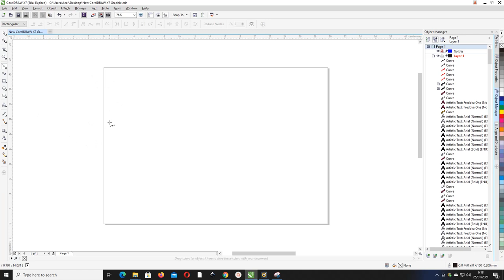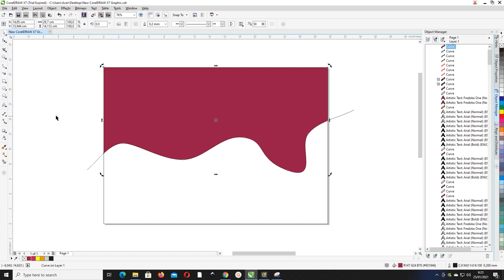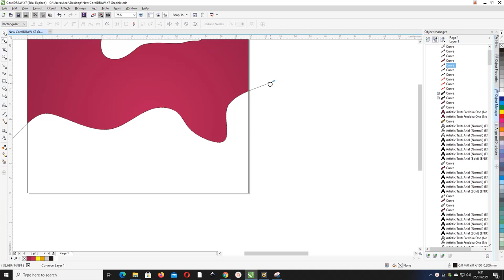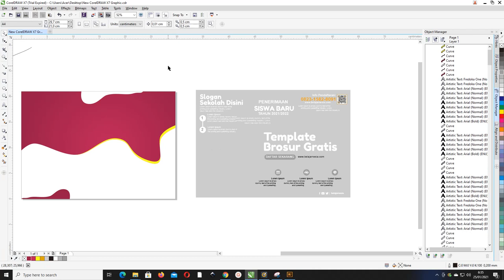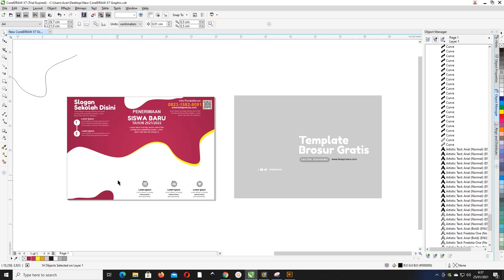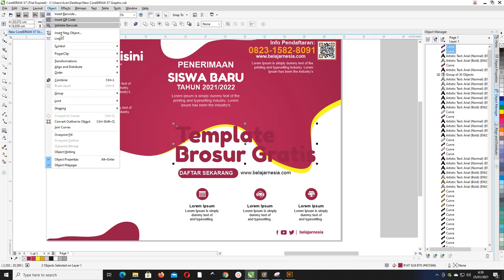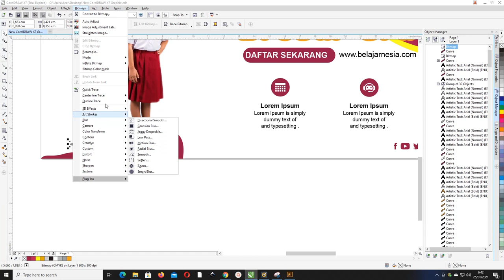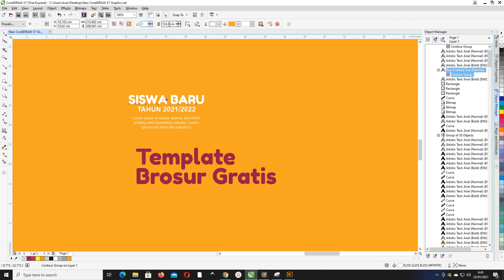Lengkap File : Cara Desain Brosur PPDB Sekolah Dasar Dengan Coreldraw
Halo sobat kembali lagi di website belajarnesia channel sekarang kita akan membahas tentang contoh brosur penerimaan siswa baru sekolah dasar dengan judul Free Brosur Sekolah Dasar: Download Contoh Brosur Sekolah Dasar Comp CorelDraw & Illustrator

Silahkan untuk kalian bisa digunakan dalam pendidikan anak yang seperti SD ( Sekolah Dasar ) Atau MI ( Madrasah Ibtidaiyah )

Fungsi Template  Contoh Brosur SD
Bisa dilihat dibawah admin membuat desain ini dengan memberikan keunggulan yang bisa menjadi nilai plus dalam proses promosi, sebagai berikut:

1. Media Promosi Murah
Brosur ini bisa kalian gunakan untuk media promosi kalian dan dalam membagikannya pun tidak perlu susah payah hanya disebarkan saja di tempat ya ramai dan strategis.

Cukup mengeluarkan Rp. 300 sampai 500 rupiah, anda bisa membuat brosur yang sesuai dengan jumlah warna, berikut ukuran brosur

2. Penyampaian Effisien
Menyampaikan pesan dalam brosur bisa langsung gambar saja karena bisa menjadikan tampilan desain brosur lebih estetis dan komunikatif

Brosur juga bisa memberikan nilai plus untuk kalian karena akan meyakinkan calon pelanggan untuk membeli, mendaftar atau melakukan sesuai isi dari brosur sendiri

Bukan hanya itu, kalian bisa manfaatkan sebagai media yang bisa memudahkan kalian dalam membagikannya portable dan tidak perlu membawa perangkat apapun.

Dapatkan Juga : Spanduk PPDB : Kumpulan Banner Penerimaan Siswa Baru CorelDraw Gratis

3. Menyakinkan Konsumen
Meyakinkan calon yang ingin mendaftar karena brosur memberikan kesan yang menarik, elegan, dan informatif dan bisa memberikan pesan mapan dan siap melayani

4. Cepat Pembuatannya
Untuk kalian yang ingin membuat brosur tidak perlu lagi meluangkan waktu banyak karna dalam 1 hari bisa membuat banyak hingga ribuan, harga yang diberikan juga sudah

harga murah dan akan membantu proses promosi kalian.

5. Desain Fleksible
Desain bisa kalian buat dengan desain yang bebas atau menggunakan bentuk desain sesuai dengan keinginan dan kebutuhan kalian.
File Projek Contoh Brosur SD PPDB Gratis
Untuk teman-teman bisa dapatkan Ekstensi file brosur yang admin sudah berikan yang terdapat di dalam artikel dan bisa diubah secara costum dengan coreldraw

Sudah dicantumkan juga untuk disemua file yang dibagikan itu menggunakan bagian orientasi Landscape dan potrait sesuai dengan ukuran A4 agar bisa dicetak dengan Printer Inkjek seperti tipe Epson l120 dan canon ip2770

Dibawah ini merupakan bahan kertas yang bisa mencetak di printer
Kertas Glossy Photo
Kertas BC
Kertas BC Kristal
Kertas Sertifikat
Kertas HVS
Download Contoh Brosur PPDB Sekolah Dasar  3

Informasi Yang Dibutuhkan Contoh Brosur Brosur SD
Data sekolah dibawah ini bisa kalian perhatikan terlebih dahulu sebelum download dan edit yang nantinya akan publish diantaranya :
Identitas Sekolah
Visi Dan Misi Sekolah
Waktu atau gelombang Pendaftaran
Icon siswa sekolah/mahasiswa
No Kontak dan biaya daftar
Logo sekolah
Program Unggulan Sekolah
Sarana Sekolah
Jika sudah di download, selanjutnya kalian harus perhatikan dibawah ini :
File untuk CorelDraw Versi X7
File Jadi
Data Dummy atau data Contoh  Saja
Format File Vektor kostumisasi
Gratis tidak diperjual belikan
Mede Warna CMYK